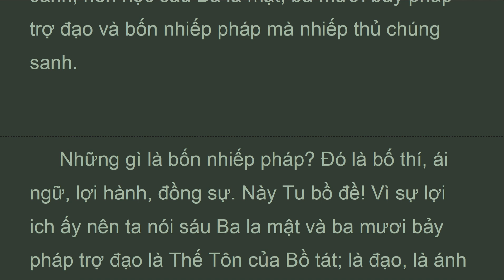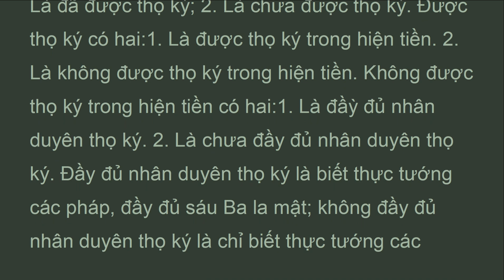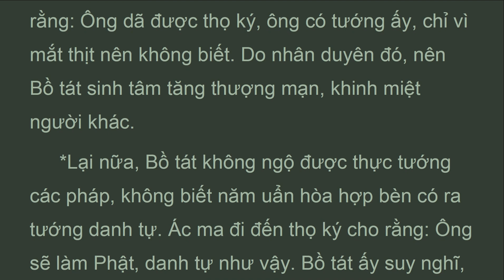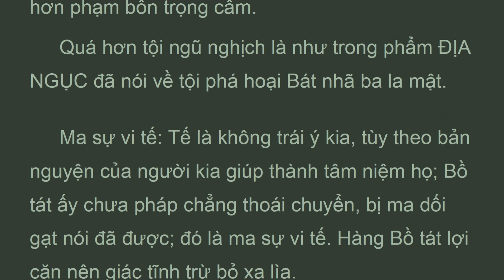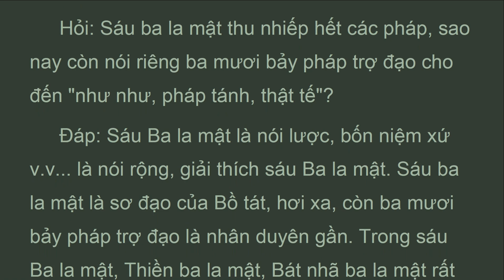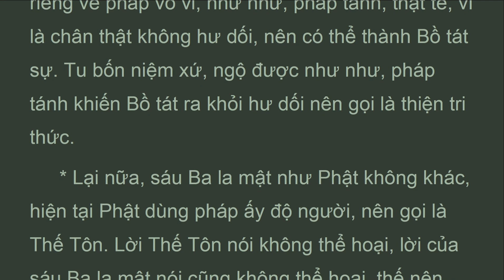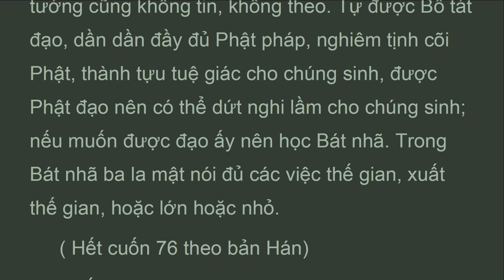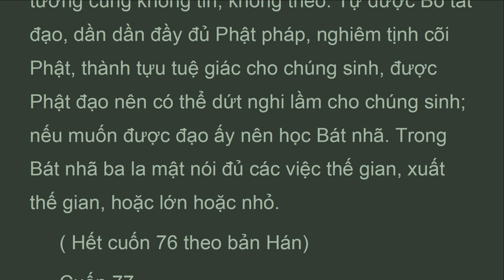DTDLy_Q76D_Quyển 76 Phẩm Mộng Trung Bất Chứng Thứ 61, Luận Đại Trí Độ, HT Thích Thiện Siêu (Dec 2021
...LUẬN - Hỏi: Trong phẩm Chẳng thoái chuyển đã nói rộng tướng trạng chẳng thoái chuyển, cớ sao nay nói lại?
 Ðáp: Nghĩa Bát nhã ba la mật được nói đều là tướng trạng chẳng thoái chuyển, nhưng trong phẩm chẳng thoái chuyển nói nhiều việc ấy; còn trong các phẩm khác cũng có nhiều chỗ nói tướng trạng chẳng thoái chuyển nhưng không có thứ lớp. Có người nói: Vì chúng sanh hậu lai mà nói tướng trạng chẳng thoái chuyển với lời lẽ khác. Có người nói: Có hai thứ chẳng thoái chuyển: 1. Là đã được thọ ký; 2. Là chưa được thọ ký. Ðược thọ ký có hai:1. Là được thọ ký trong hiện tiền. 2. Là không được thọ ký trong hiện tiền. Không được thọ ký trong hiện tiền có hai:1. Là đầỳ đủ nhân duyên thọ ký. 2. Là chưa đầy đủ nhân duyên thọ ký. Ðầy đủ nhân duyên thọ ký là biết thực tướng các pháp, đầy đủ sáu ba la mật; không đầy đủ nhân duyên thọ ký là chỉ biết thực tướng các pháp, được một phần Bát nhã ba la mật, còn các ba la mật khác chưa đầy đủ. Bồ tát ấy có thể đối đáp như Bồ tát chẳng thoái chuyển, đây là tướng trạng chẳng thoái chuyển, được nói ở cuối phẩm trước. Thế nên thứ lớp nói: Trong mộng không tham hai địa Nhị thừa, nên tuy chưa đầy đủ pháp chẳng thoái chuyển cũng gọi là chẳng thoái chuyển, như vậy nên trong phẩm này thứ lớp nói. Bồ tát ấy trong ban ngày, thường tu tập :không nên ban đêm ở trong mộng cũng không tham ba cõi; người ấy thường tu hành tâm từ bi đối với chúng sanh, ưa vui Phật pháp, nên không tham Nhị thừa, hoặc khi mộng, khi thức đều quán các pháp như mộng, như huyễn. Bồ tát ấy tuy chưa được hiện tiền thọ ký, chưa đầy đủ các pháp khác, cũng được gọi là tướng trạng chẳng thoái chuyển, vì sao? Vì Bồ tát thoái chuyển ở hai nơi. 1. Là đắm trước cái vui của thế gian nên thoái chuyển. 2. Là thủ chứng Nhị thừa nên
 thoái chuyển. Còn Bồ tát tâm kiên cố, sâu vào không và có tâm từ bi, nên cho đến trong mộng cũng không tham ba cõi Nhị thừa, huống gì trong khi thức.
 Lại nữa, nếu Bồ tát trong mộng thấy Phật thuyết pháp ở giữa đại chúng trời, người, đó là nghĩa thực tướng các pháp. Bồ tát biết nghĩa ấy tâm hợp với pháp.
LUẬN ĐẠI TRÍ ĐỘ
(mahaprajnaparamitasastra)
Tác giả: Nàgàrjuna (Bồ Tát Long Thọ)
Dịch Phạn ra Hán: Cưu Ma La Thập -
Dịch Việt: Hòa thượng  Thích Thiện Siêu
 Quyển 76 Phẩm Mộng Trung Bất Chứng Thứ 61